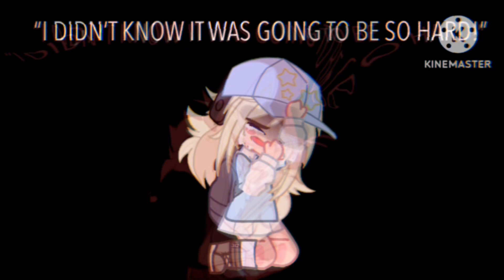“It’s not your fault.” //VENT//